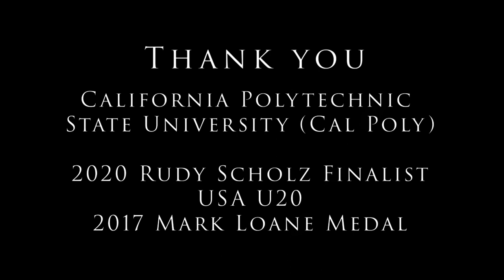Patrick Madden 2019-2020 Highlights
Can I Kick It? - A Tribe Called Quest Music